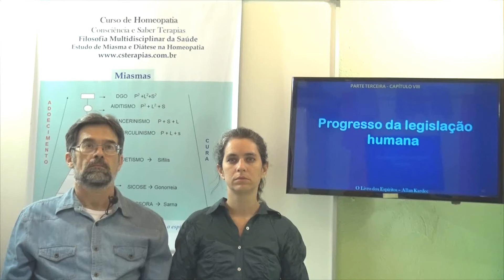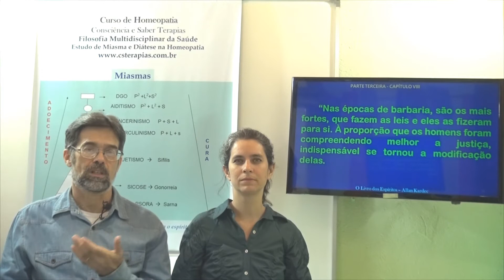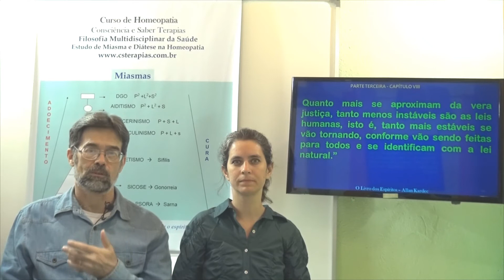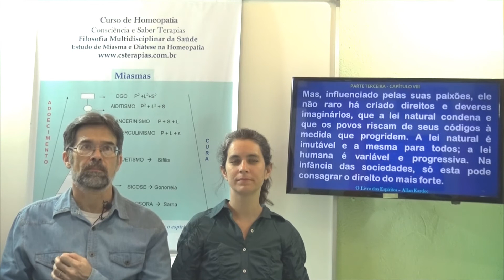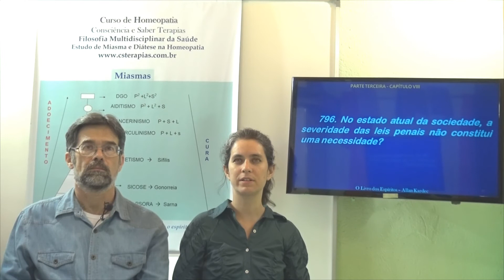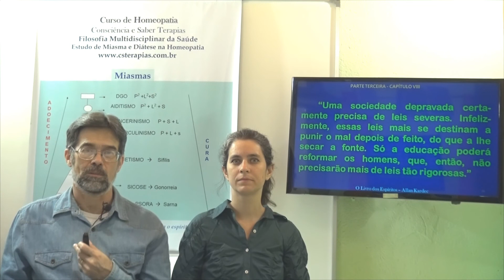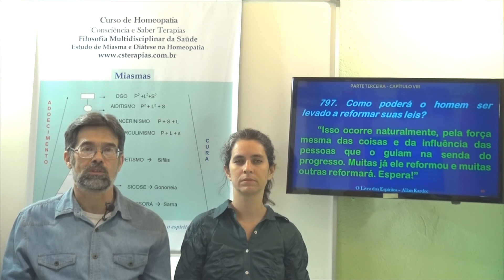Progresso da legislação humana. 3P Cap 8.5 - O Livro dos Espíritos - Gelson & Claudia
O Livro dos Espíritos - Terceira Parte, Das leis morais, Capítulo 8, Da lei do progresso, Progresso da legislação humana.
Gelson & Claudia - O Livro dos Espíritos - 3P Cap 8.5 - Progresso da legislação humana